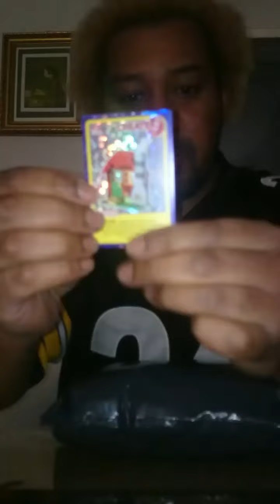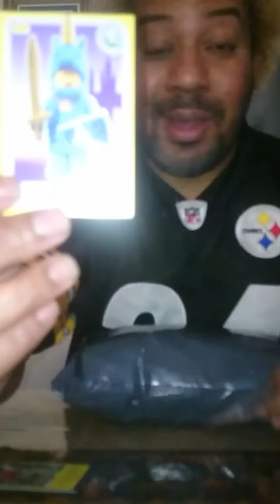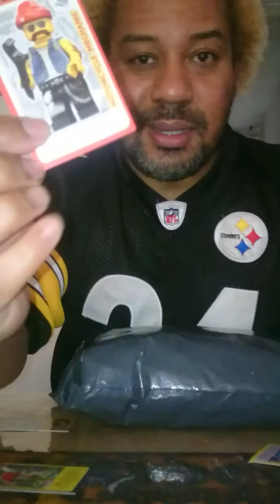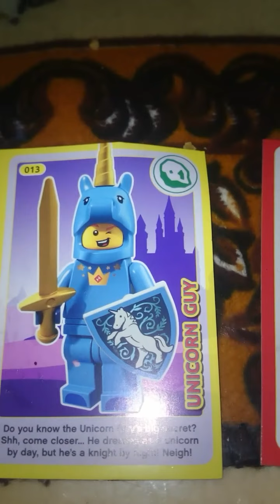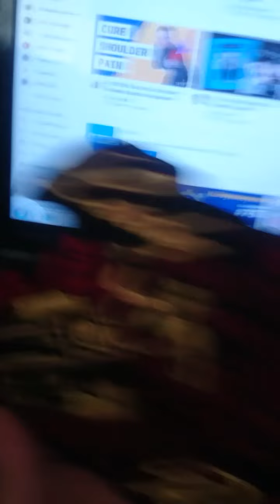Halo Halloween has been good.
691st Holy Apocalyptic day brings us Halo Halloween.   it has been good.  The number 91 is what SPIRIT (19+16+9+18+9+20th letters) Ososami ( 15+19+15+1+13+9th letters) and Tattoo (20+1+20+20+15+15th letters all added up total 91 too... Enjoy clips of the day I have enjoyed.   ALL glory to God for the House of Ososami.
Peace